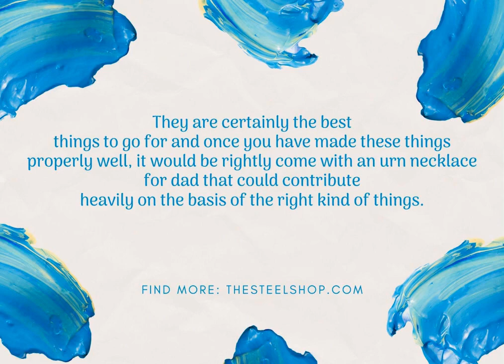Urn Necklace for Dad's Ashes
They are certainly the best things to go for and once you have made these things properly well, it would be rightly come with an urn necklace for dad that could contribute heavily on the basis of the right kind of things.